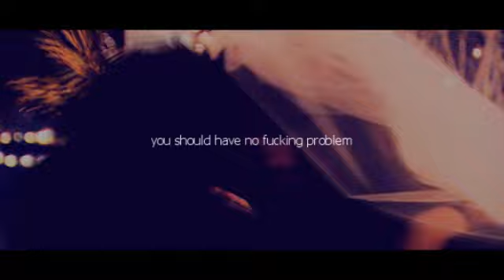I got you - The L word.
Omgg, season 3 was probably the sadest season so far so i had to vid it. ;D
Though I didn't get all the clips out of season 3. I just got the main ones that were sad.
Enjoy this. (:
Warning;
If you haven't seen the l word. You should defiantly watch it...
If you are against Lesbians, then please don't watch this video.
Song: I got you - leona lewis
tv show: The L word.